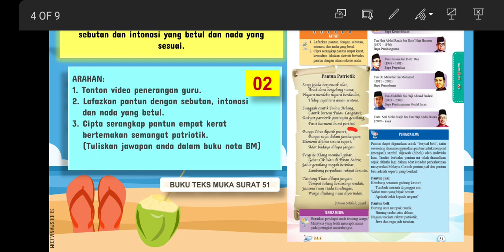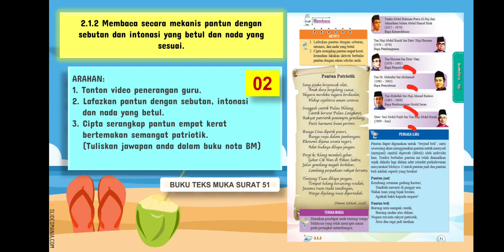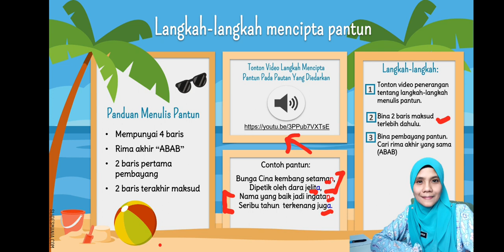BM TINGKATAN 1 | UNIT 9 PANTUN PATRIOTIK